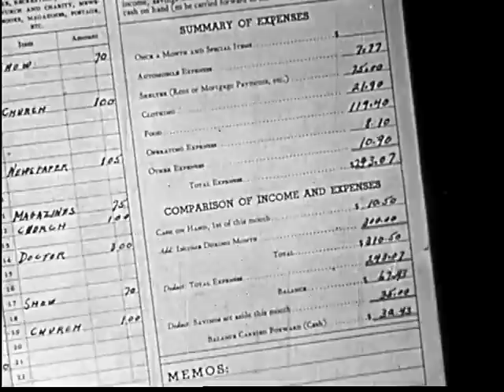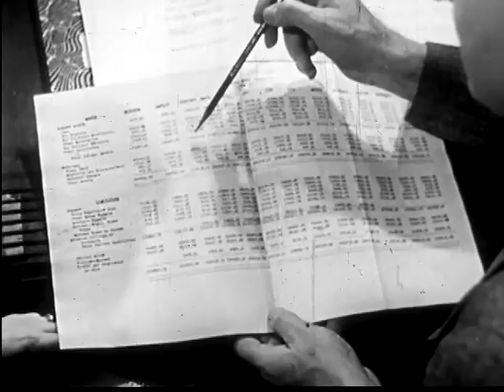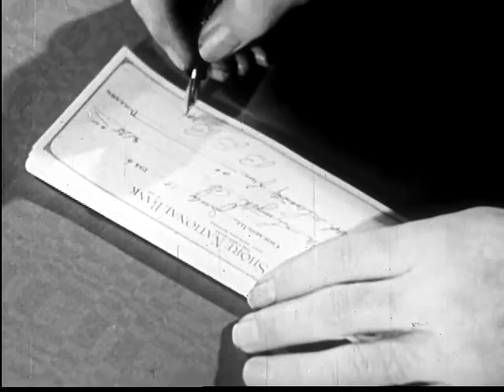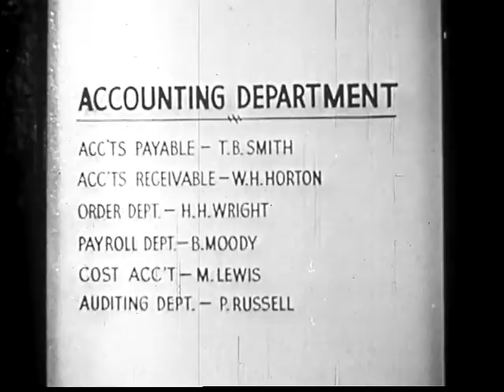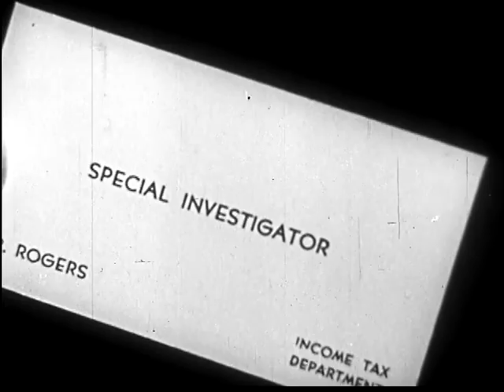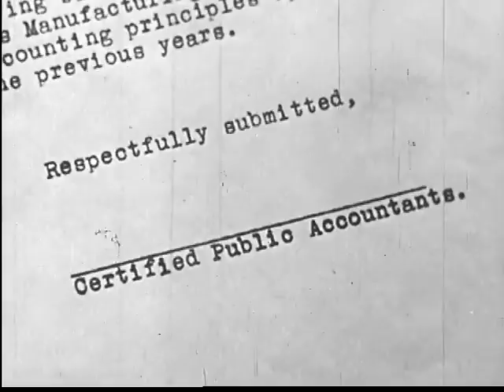Bookkeeping and Accounting (1945)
Describes the many jobs which bookkeepers and accountants perform, the tools and education each must have and the types of advancement possible.